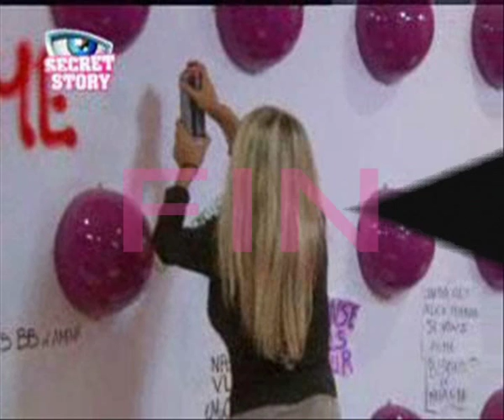Alice de Secret Story 2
Alice Van Den Broeck dans Secret Story 2 !!